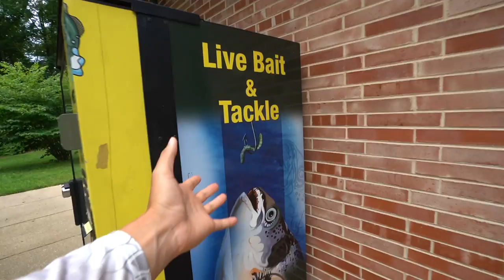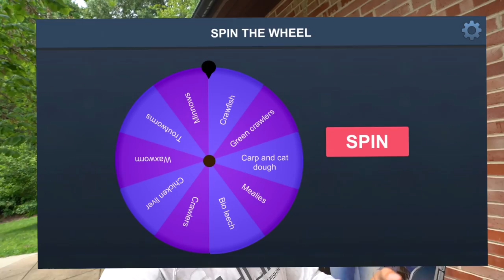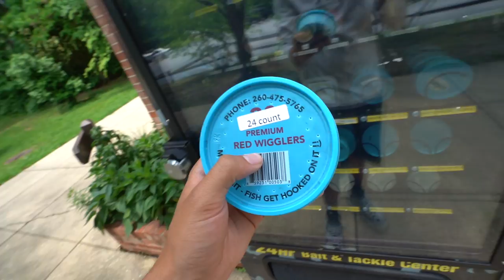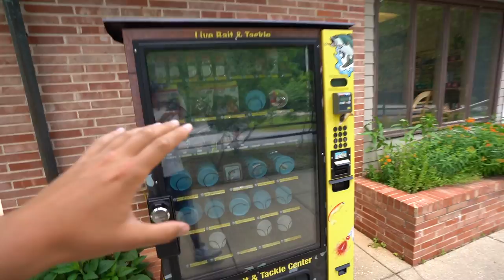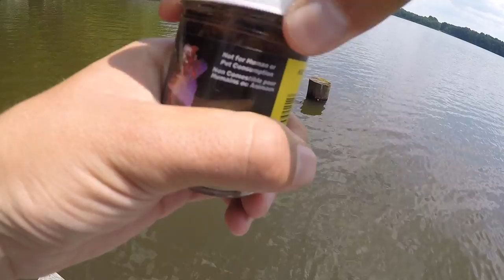Live Bait VENDING MACHINE Fishing Challenge!! (EPIC!)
I found a VENDING MACHINE for FISHING!!! I did not expect for this to happen!! Live Fishing Bait, Lures, Tackle. This thing was absolutely LOADED! This turned into one of the most interesting days out on the water!

Film/Edit Equipment:
-GoPro

tight lines